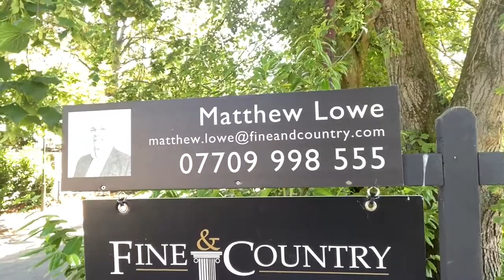Esher House, Barnt Green completed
Completed Video for the sale & completion of 17a Esher House on Plymouth Road, Barnt Green, in just over 7 weeks from going live to completion after another agent failed to deliver anything thing for the seller.

Matthew